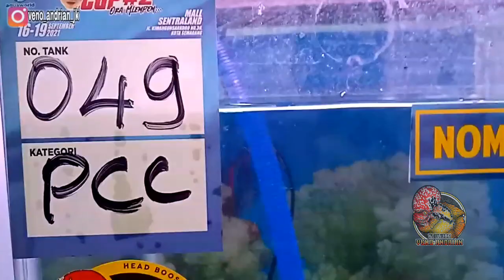PROSPEK CENCU SIZE DIBAWAH 13 CM PUN AJIB AJIB INI JUARA 1-10 KELAS PCC DI KONTES KPLS SEMARANG